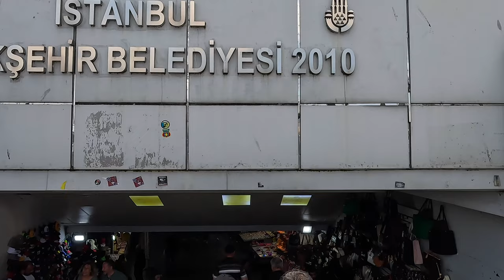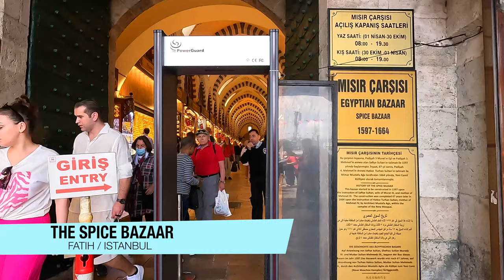Istanbul 2023 Center Of Bazaar Eminönü Neighbourhood 25 May Walking Tour|4k 60fps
Elewalk Welcome To Elewalk Channel! Eminönü can be introduced as the commercial center and bazaars of Istanbul
Walking tour in this beautiful and old quarter which is very big is very enjoyable and exciting
Many tourists who travel to Istanbul include visiting and shopping in Eminönü neighborhood in their travel plans
Walking tour from Galata Tower and watching the beautiful Eminönü pier and reaching Spice Bazaar and Old Bazaar, this neighborhood can really have many attractions for every tourist who has traveled to Istanbul.
Eminönü neighborhood is located in the European part and Fatih district of Istanbul and more than thousands of people visit it every day
This neighborhood is completely commercial
📍Türkiye | Istanbul
📆             May 2023
☀️                    Sunny
🌡                     17 ℃
🎥 Video Timeline :
00:00 Intro
01:04 Galata Bridge
02:14 Eminonu Pier
04:49 Underground Market
07:02 Eminonu Square
08:52 The Spice Bazaar
14:12 Fake Market
16:04 Eminonu Old Bazaar
22:11 Eminonu Square
23:28 Eminonu Daily Market